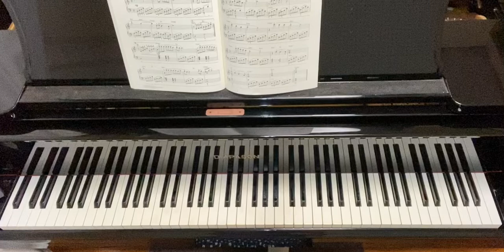追憶,おとなのためのピアノ曲集,ポピュラー編1,橋本晃一編